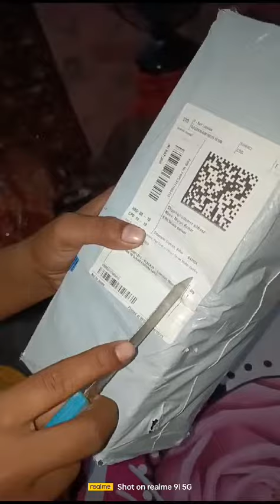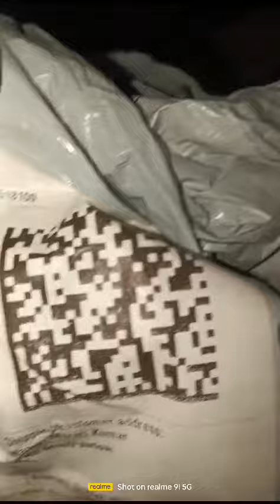ipad के बदले जूते निकले Flipkart scam 😭😭😭😭😭😭👍👍